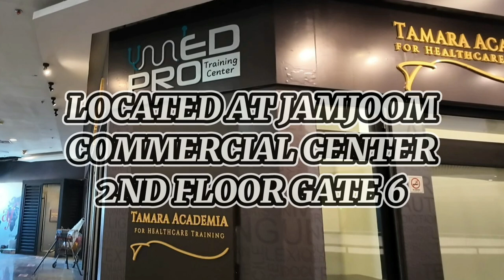INTERVIEW | MED PRO STUDENT | FILIPINO | OFW